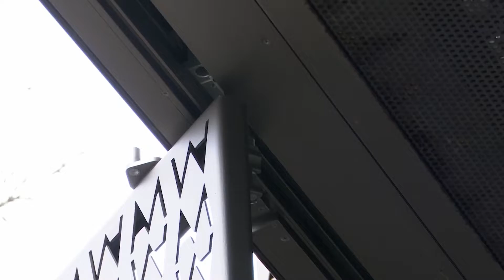HAWA - Sliding Solutions, Saarlouis